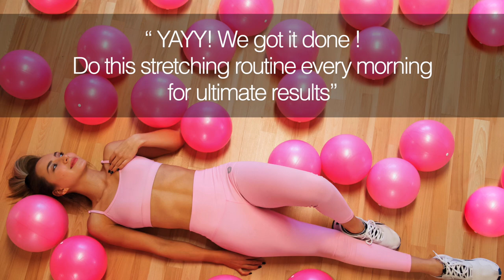10 MIN DAILY STRETCHING EXERCISES WITH THE SUNRISE | Start Your Day Relaxed & Happy / No Equipment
These stretching exercises are perfect to start your day & with this beautiful sunrise you will feel relaxed and happy :)

Stretching every day is really important for your muscles to be flexible and strong! This will really help you during your workouts and help prevent injuries. Some of these exercises come from yoga, which help a lot with your mobility and flexibility!

You can do this stretching routine every morning for ultimate long term results! And these stretches are beginner friendly! But don't worry, I got an intermediate/advanced stretching routine coming soon for you :)

⤐ Filming Camera:

⤐ Filming Equipment: